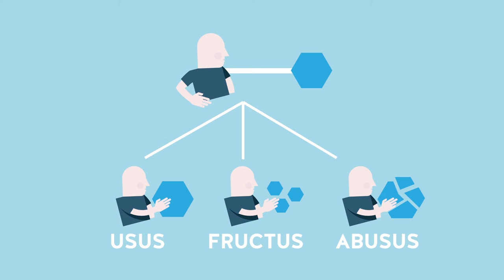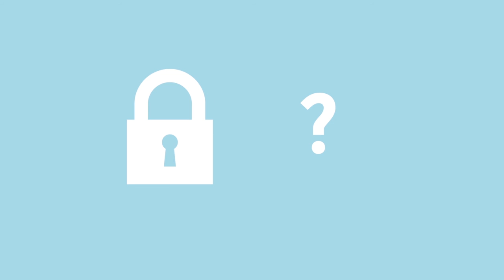La propriété intellectuelle 💡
Découvrez notre MOOC "Innover et entreprendre dans un monde numérique" sur FUN

Auteur: Laurent Gille, Professeur, Telecom ParisTech